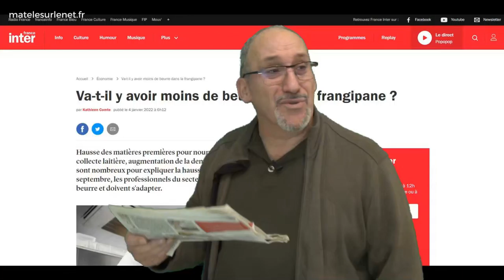Totale déprime en ce début d'année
Parfois, on lit l'actualité dans la presse et .le moral tombe au fond des chaussettes.

Merci d'avance  ;-)